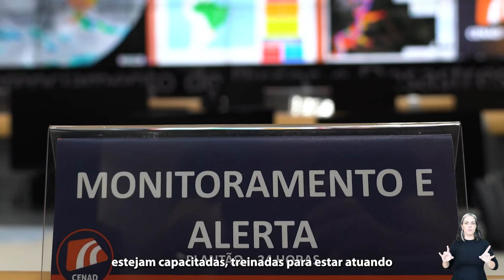Defesa Civil Nacional participa de Exercício de Resposta a Terremotos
🫨 A Defesa Civil Nacional participou de um Exercício de Resposta a Terremotos nas Américas. O simulado foi na cidade de San Juan, na Argentina.

👉 Aperte o play e saiba como foi.